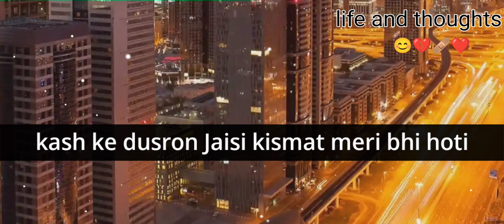Deep lines status truewords ll heart touching lines ll Motivational video ll Urdu poetry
Motivational quotes
Motivational video
Motivational status
true words status
true words
deep lines
deep lines status
sad status
Sad video
shayari videos
shayari status
Emotional video

motivational status
motivational quotes
line motivational quotes
full WhatsApp status
love status